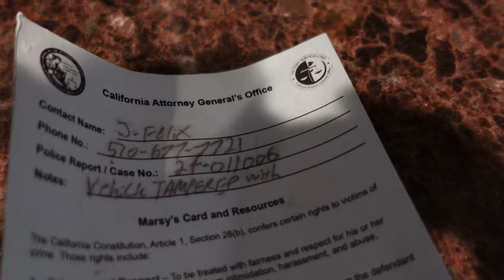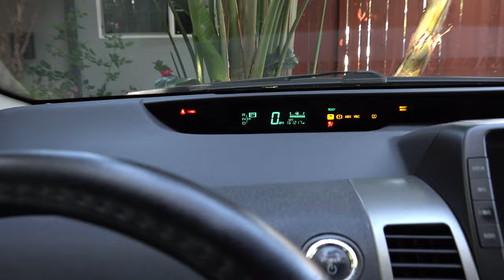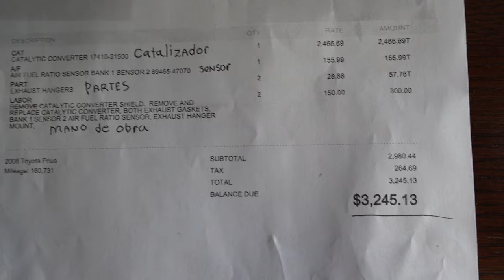Me acaban de ROBAR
Tengo malas noticias para mí con respecto a mi amado auto Toyota Prius. Ya no se que hacer... Un mensaje dirigido a uno o quizás varios destinatarios que me robaron $3,000 dolares. (Catalizador de Toyota Prius robado).